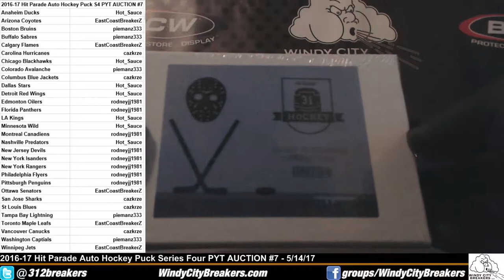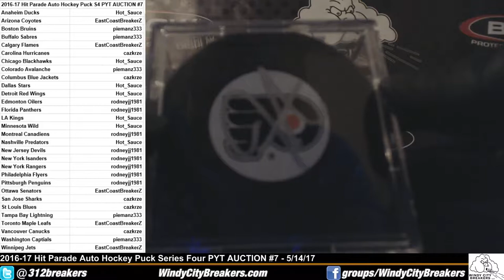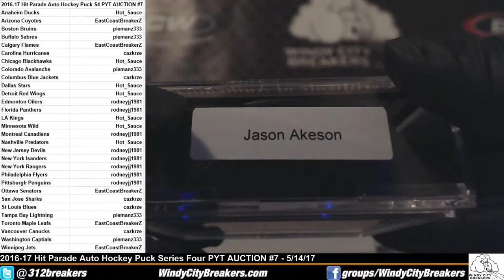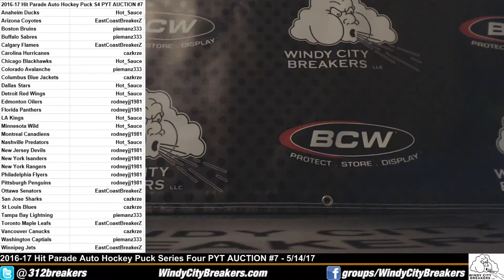2016-17 Hit Parade Auto Hockey Puck Series 4 PYT AUCTION #7 + 2016 Upper Deck NHCD USA Pack- 5/14/17